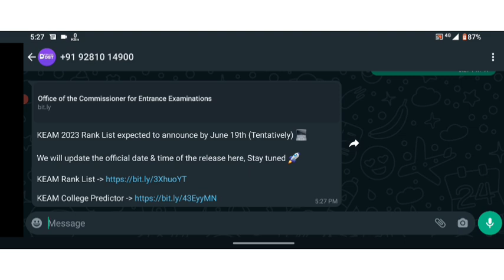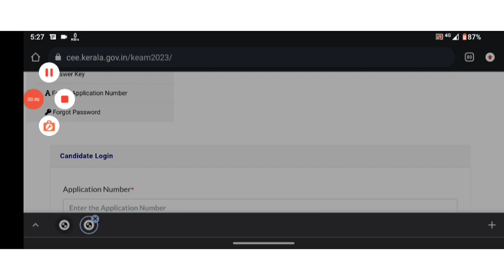KEAM 2023 RANK LIST !